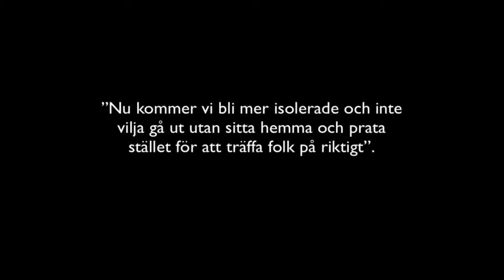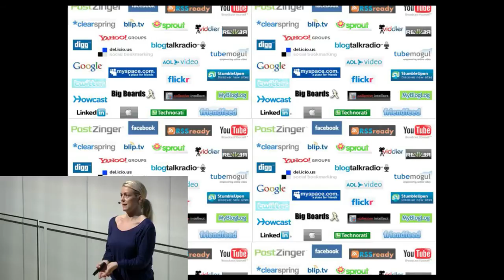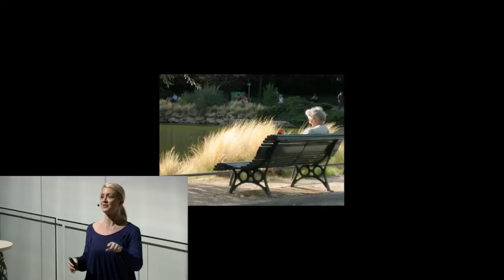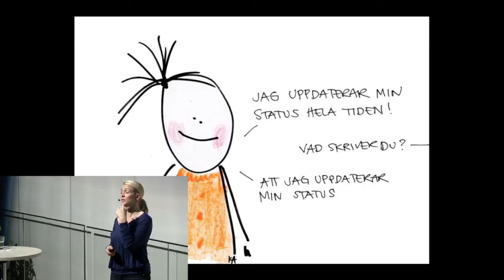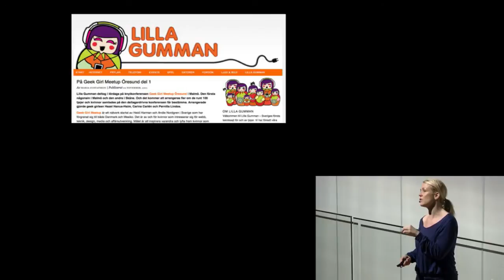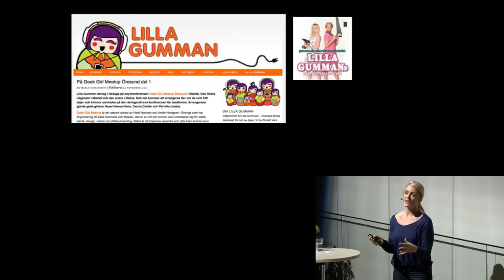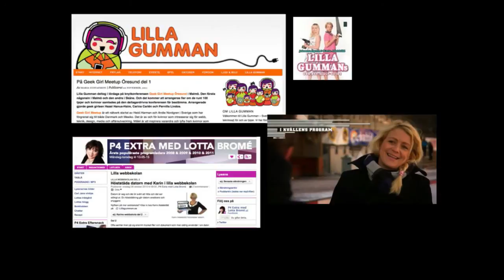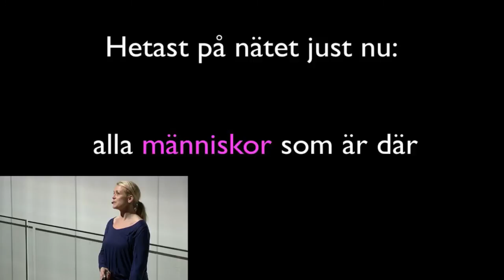wwwhat? med Karin Adelsköld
Karin Adelsköld, Teknikskribent, komiker, medgrundare IT-bloggen Lilla Gumman, Parlamentet, webbskolan i P4.

Stockholm Waterfront
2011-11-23